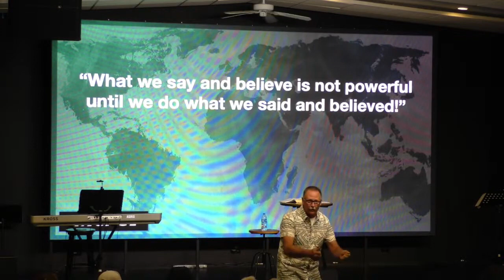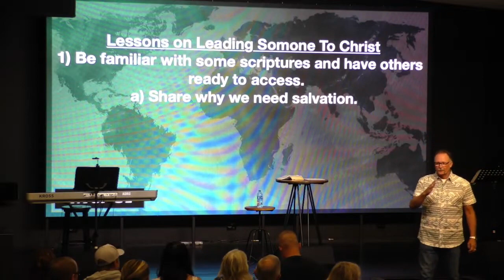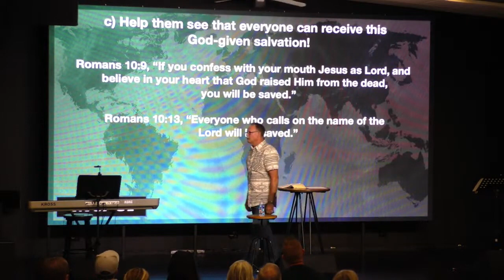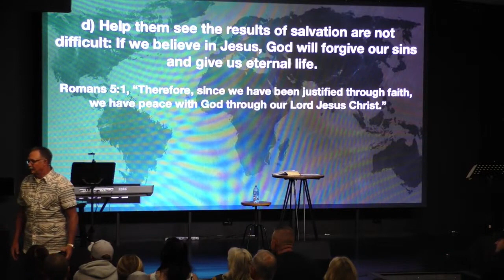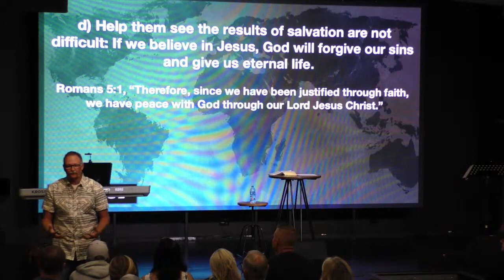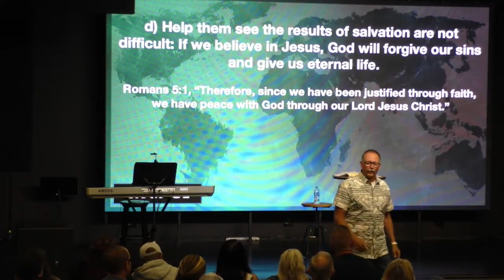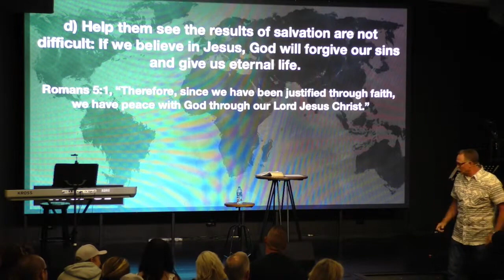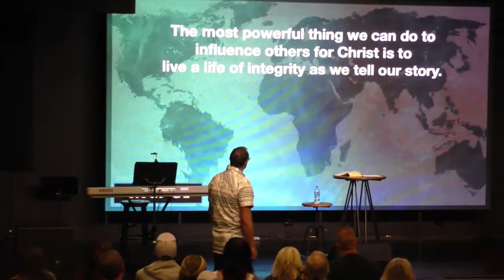Engage... Again! Pt. 3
We continue in our "Engage.. Again!" campaign this morning as Pastor Rick brings us a message on sharing the gospel.

Note: This video is only of our sermon. If you would like to view the video of our full service, (countdown video, worship, announcement video, & sermon), please